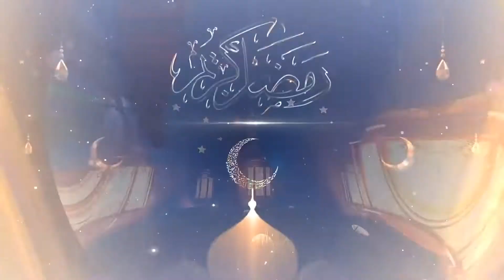الشيخ محمود عامر الأزهري. رمضان وإصلاح القلوب(٢)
الشيخ محمود عامر الأزهري.
رمضان وإصلاح القلوب(٢)
١٤ رمضان ١٤٤١ / ٢٠٢٠